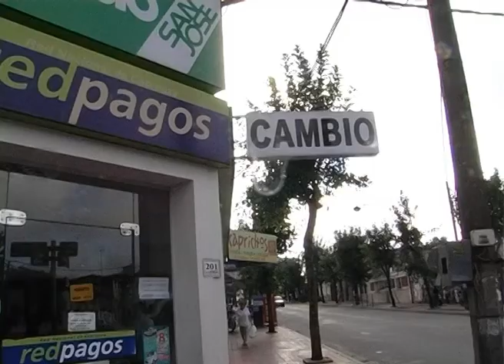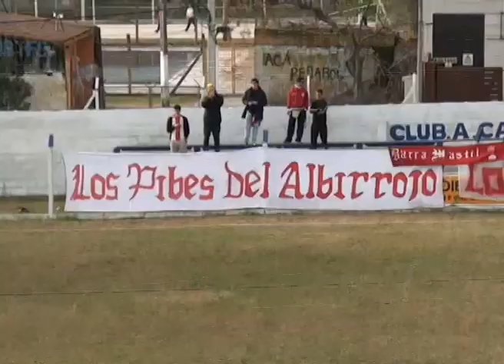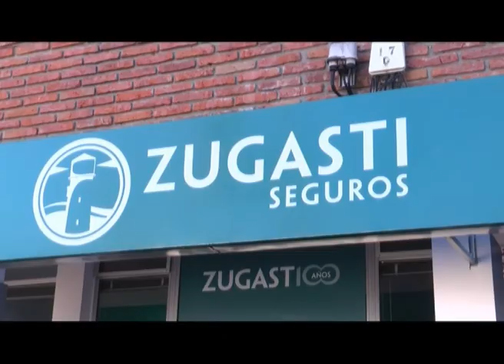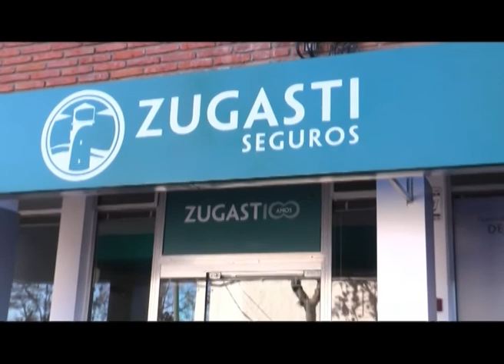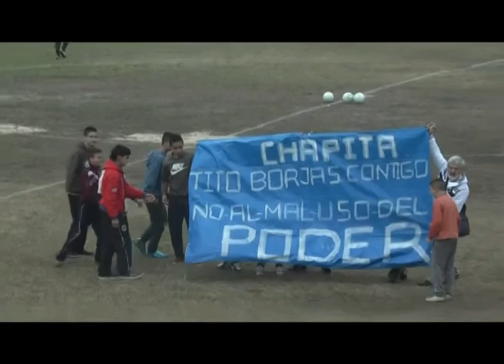# DEPORTIVO 12 07 16